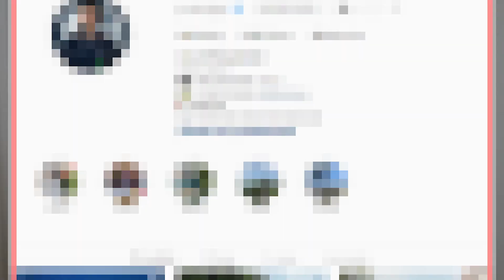ich KAUFE CRISTIANO RONALDOS DREAM TEAM in FIFA 22 🇵🇹​​​🌟🐐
OMG Ich kaufe das Dream Team von Cristiano Ronaldo! 😱
► Folgt mir: